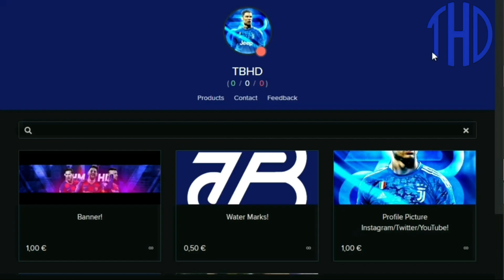Neymar Jr ► Trevor Daniel - Falling ● Skills & Goals 2019/20 | HD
H Y P E D!!!
What can you expect? ► Player Reviews of Talented/Unknown football players ► Skill Compilations of Well Known/Famous football players ► Club Specials & More. Always combined with your favourite music! Interested?
Comps Credit: @EFA skills
                         @Tanu Comps